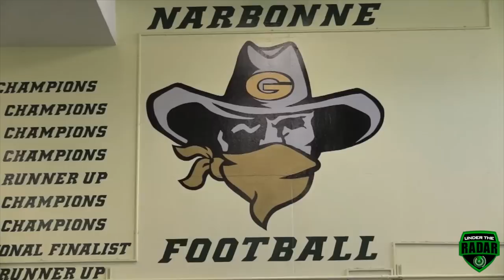Narbonne High Football (CA) UTR Spring Ball 2015